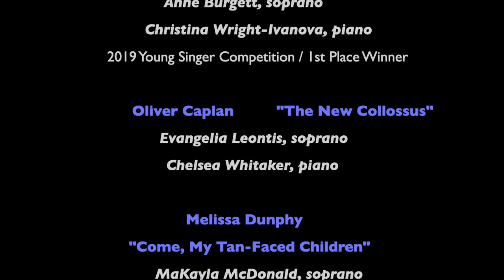Calliope's Call 2020 - 2021 Season Trailer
Watch for our exciting lineup of events for the 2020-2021 season!

All events will be virtual and the possibility of welcoming audiences in-person will be evaluated closer to performance dates and updated on our website.